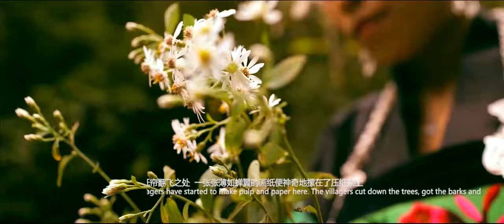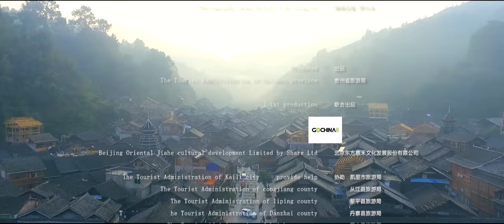"Guizhou Gift" epsode 9: Shiqiao village